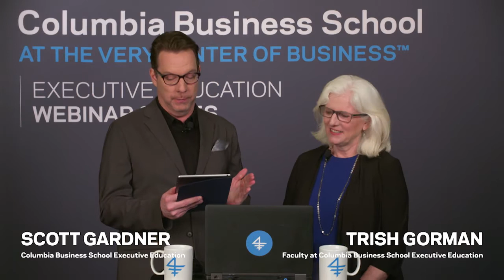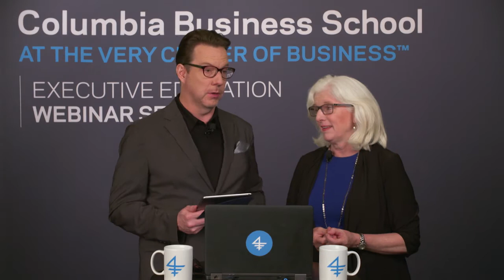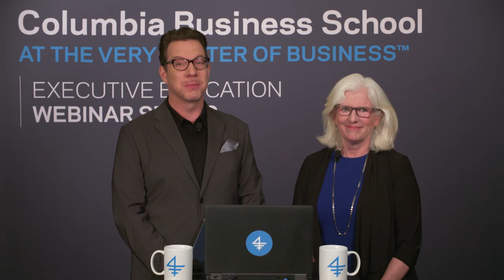The Conversation Continues: Leading the Agile Organization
Listen as Columbia Business School Faculty Dr. Trish Gorman answers more questions from her recent webinar on Leading the Agile Organization.